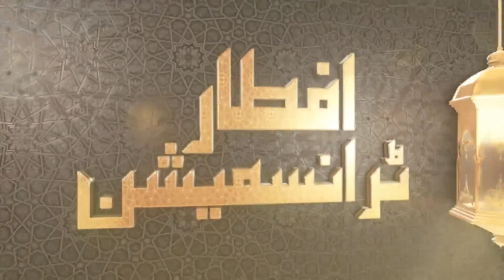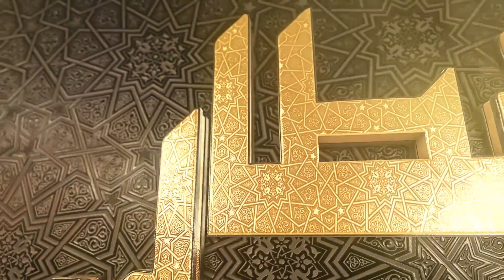Roza Ki Ahmiyat | Iftar Transmission | 1st Ramzan | 9 News HD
Presenting Special Ramzan Transmission and In th Iftar Transmission Islamic Scholars discuss about Ramzan Kareem , Roza and its benefits.